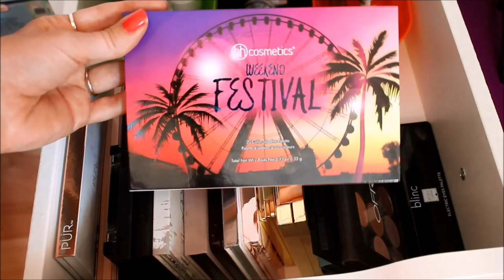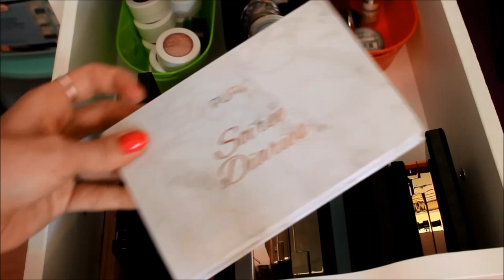Shop My Stash | Everyday Makeup Drawer | July 2018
Hey guys! Today's shop my stash is a bit of a different format inspired by Glam Mom (linked below). It was quite uncomfortable for me to switch up how I've been curating my everyday makeup drawer, which you can definitely tell throughout the video. Let me know if you like the idea of this format more than how I've done it in the past, I can only improve from here lol.